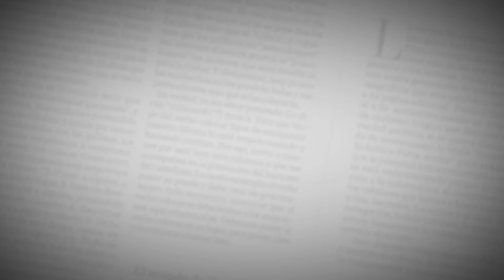Cupcake de café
Preparación: Ponga en una batidora mantaquilla, azúcar y revuelva a velocidad media durante cinco minutos. Luego, agregue dos huevos a la mezcla y vuelva a batir. Tome un colador y cierna la harina de trigo, el cacao, el polvo para hornear. Mezcle a velocidad baja y adicione sal al gusto. Una vez los ingredientes secos se hayan integrado, añada café a temperatura ambiente y crema de leche. Combine y rellene los capacilos para cupcakes. Ingrese la bandeja al horno a 180°C por 20 minutos. Deje enfriar y decore al gusto.